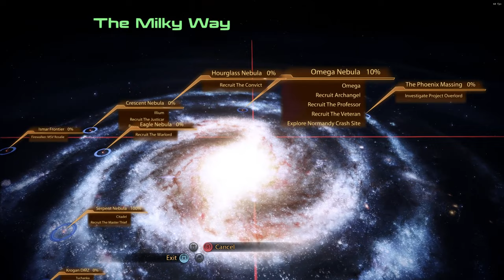Mass Effect 2 LE Modded Playthrough Part 2, Veetor & Tali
We are starting with a fully Modded Mass Effect 2 Lets Play how is going to get two Suicide Missions

This Video is a short playthrough teaser and the Mod Risky Suicide Mission will be switched out with Liara as Squadmate